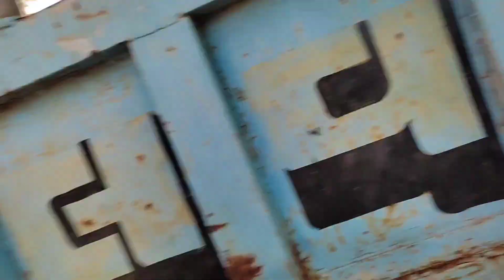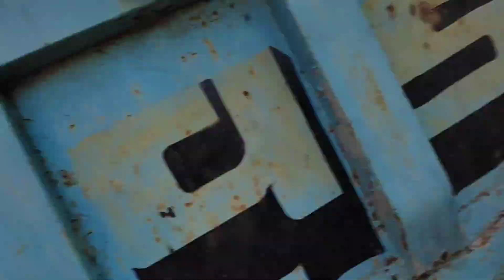રાત્રે કૂતરો શા માટે રડે છે ।। modern hitu vlogs ।। જીવનમાં સફળતા મેળવો ।। gujrati vidio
નમસ્કાર મિત્રો

તમારો એક સબ્સ્ક્રાઇબ ને તમારા નામનો મારા ઘરે એક વૃક્ષ વવા છે
દરેક ગામ ,સમશાન અને સાંસ્કૃતિક જગ્યા અને ખજૂર ભાઈએ બનાવેલા બધા જ મકાન સુધી પહોંચશે અમારા વૃક્ષ

ચેનલ નું નામ :- modern hitu vlogs

સૌથી સારા કામની શરૂઆત કરી છે
દરેક ગામના સમશાન સુધી મારા વૃક્ષો પહોંચશે
એક દિવસમાં 2000 વૃક્ષ વાવીને સારા કામની શરૂઆત કરી છે